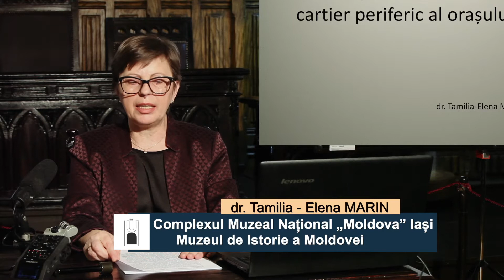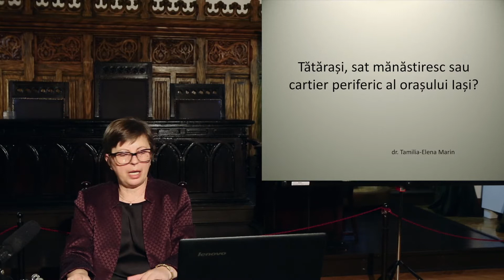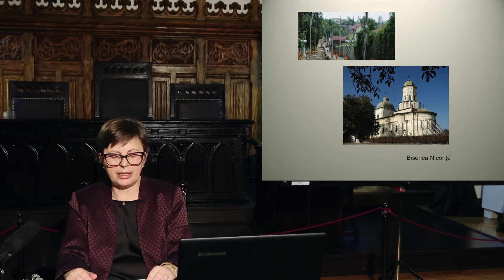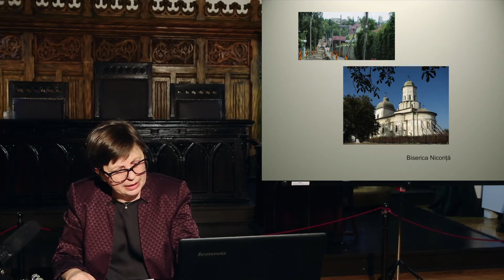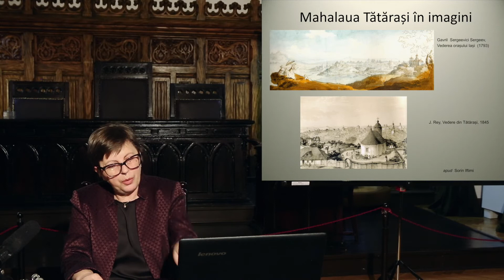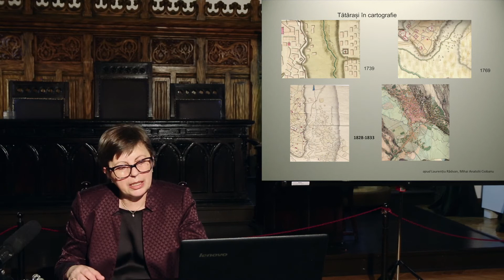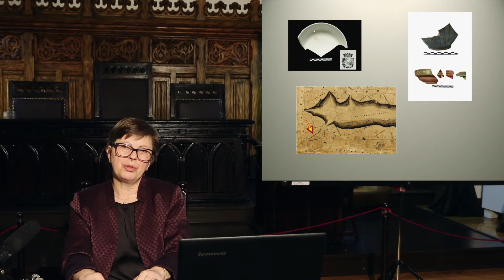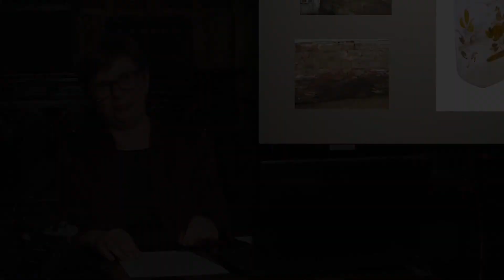Miniconferința „Tătărașii - sat sau cartier periferic al Iașilor în Evul Mediu?”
Miniconferința „Tătărașii - sat sau cartier periferic al Iașilor în Evul Mediu?” este susținută de dr. Tamilia Marin, muzeograf în cadrul Muzeului de Istorie a Moldovei din Iași. Dr. Marin va prezenta opțiunile posibile de interpretare a statutului actualului cartier Tătărași în perioada medievală, așa cum sunt acestea conturate din perspectiva descoperirilor arheologice efectuate în zona menționată. Evenimentul este organizat în contextul derulării proiectului „Underground Iași - Istorii redescoperite”, de către Complexul Muzeal Național „Moldova” prin Muzeul de Istorie a Moldovei, în parteneriat cu Institutul de Arheologie din Reykjavik, Islanda. Proiectul este finanțat prin Granturile SEE 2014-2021, programul RO-CULTURA, și pune în evidență o serie de descoperiri ce ilustrează viața aristocrației dar și a meșteșugarilor, care își duceau viața nu departe de Curtea Domnească din Iași.